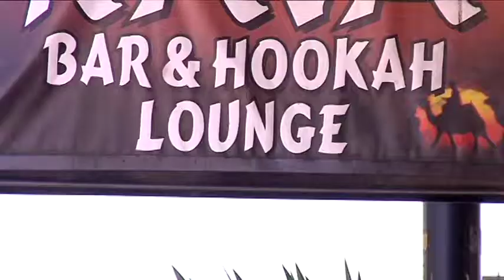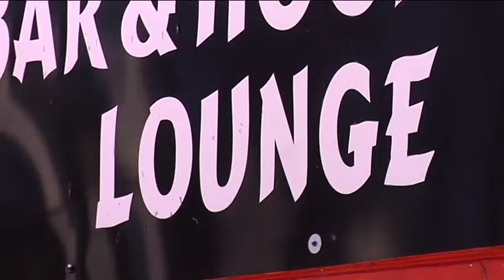UF researchers find social hookah smoking packs a carbon monoxide punch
GAINESVILLE, Fla. — A new University of Florida study shows that patrons leaving hookah cafés had carbon monoxide levels more than three times higher than patrons exiting traditional bars.

Carbon monoxide reduces the blood's ability to carry oxygen to tissues, and long-term exposure has been linked to cardiovascular disease. The UF study results appeared in the March issue of the American Journal of Preventive Medicine.

The social nature of hookah smoking, which is often shared in groups, makes it appealing to young people, said lead researcher Tracey Barnett, Ph.D., an assistant professor in the UF College of Public Health and Health Professions' department of behavioral science and community health.

"There is also a common misperception that hookah smoking is a harmless alternative to cigarette smoking," she said.

Hookah pipes are composed of a head, where lit charcoal and tobacco sit, a body with water bowl, and a hose. Air is drawn through the tobacco and into the pipe body, where it passes through the water before being inhaled through the hose.

A study led by Barnett showed that 11 percent of Florida high school students and 4 percent of middle school students surveyed in 2007 had tried hookah smoking. It is especially popular among college students. A University of Memphis study estimated that 10 percent to 20 percent of some young adult populations are current hookah users.

The new UF study is the first to measure carbon monoxide levels of hookah smokers "in the field."

"Our study is unique because we were actually getting participants as they were leaving these establishments," Barnett said. "There's been a lot of great lab work on hookah and carbon monoxide levels, but doing a behavior in the lab is not the same as when young adults are out with their friends in an environment where there's also drinking and socializing, so with this study we were catching them in a real-world moment as best we could."